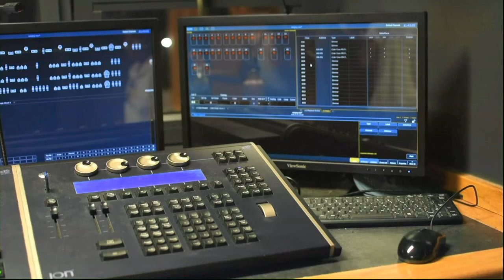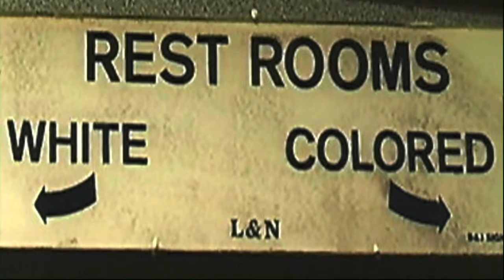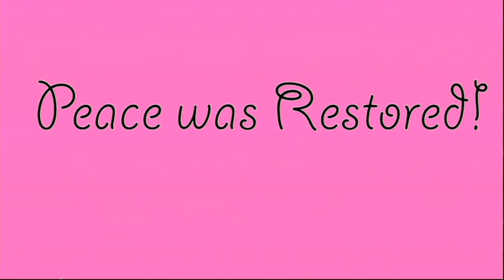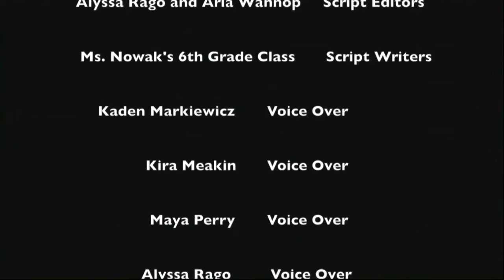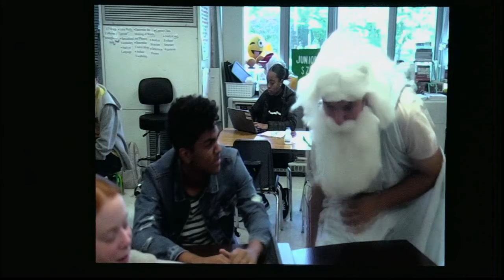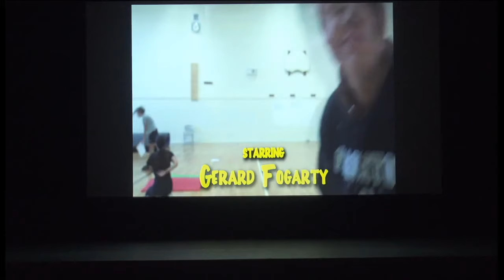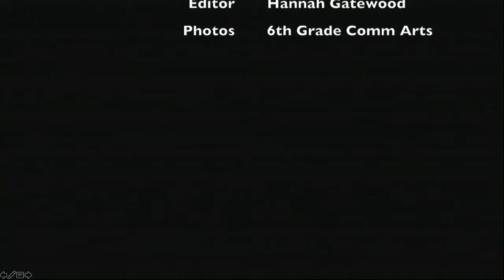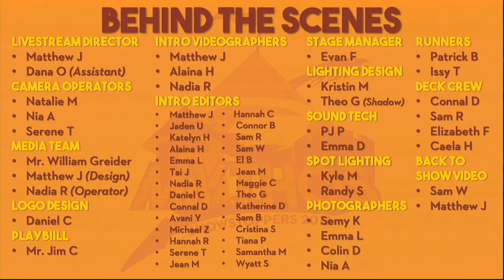Mythos: Showstoppers 2018 | Cab Calloway School of the Arts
Showstoppers 2018 | Sunday Show, 2:00PM
Cab Calloway School of the Arts
Wilmington, DE

Livestream Director: Matthew J, Dana O (assistant)
Media Operator: Nadia R
Camera Operators: NIa A, Natalie M, Serene T

Please note: Due to copyright complications, the Light Show by Kristin M has been removed from this playback.

Please check back soon for updated timestamps.